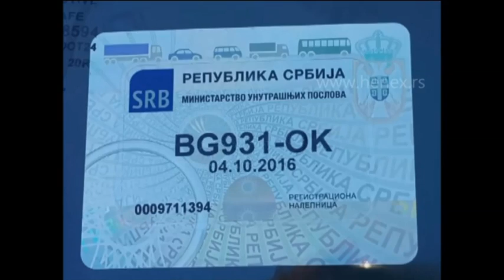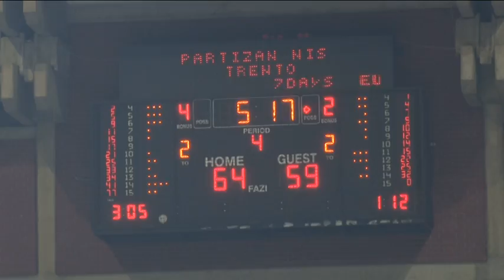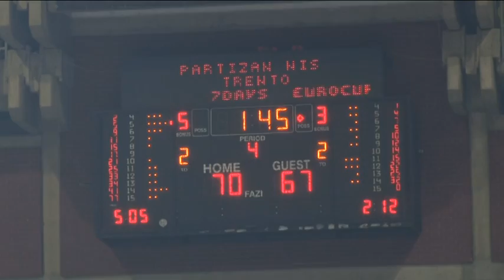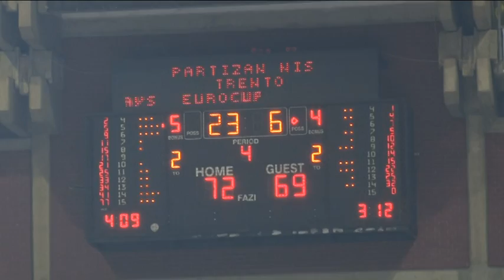ZONA PRESS 8 NOVEMBAR 2018